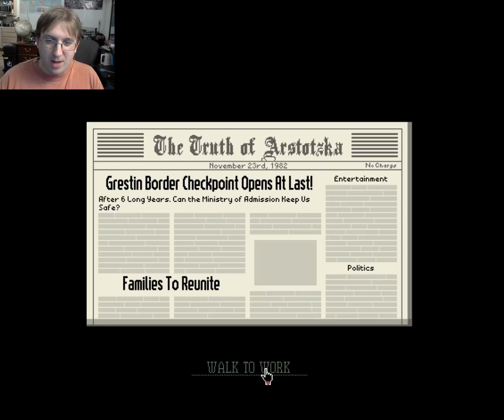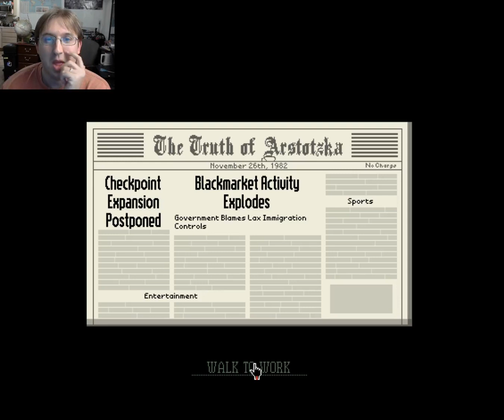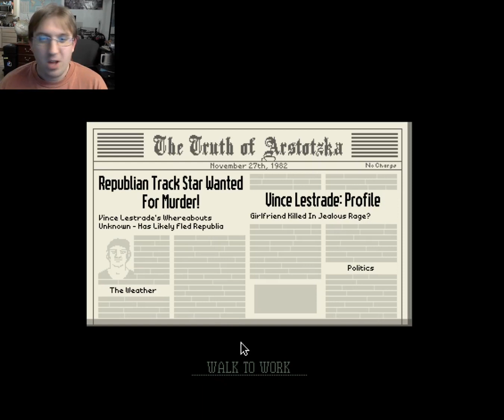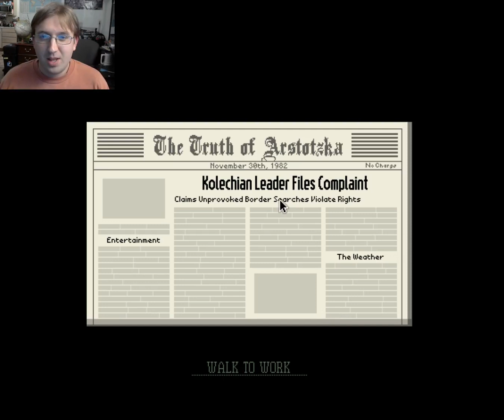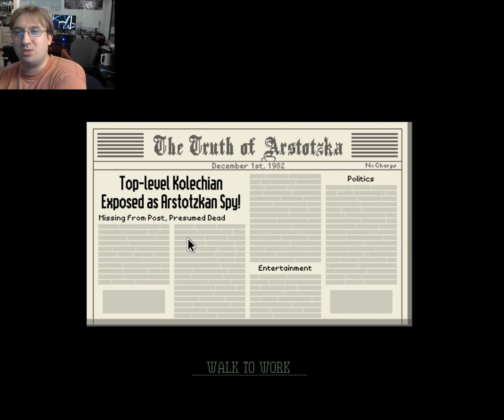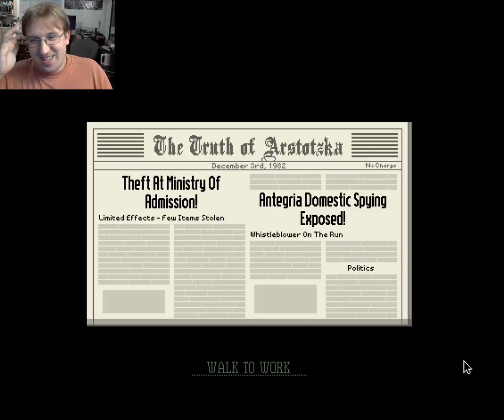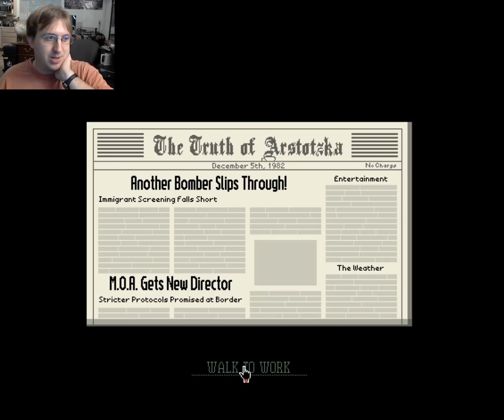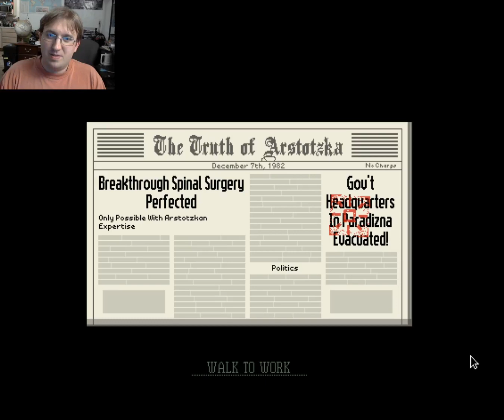New Home, New Try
Life strikes where it will. I may have been a failure once...or twice, but not this time! For the glory of Arstotzka!

At least Jorgi will always be there.

Papers, Please! Part 9